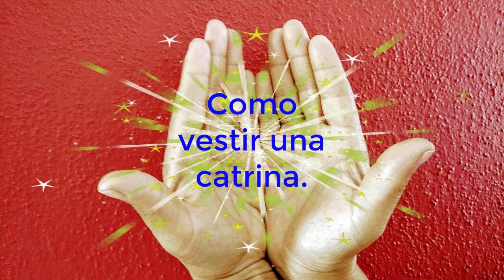💕CATRINA. DÍA DE MUERTOS. Las Manos Mágicas De Mirna.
Hola que tal, bienvenidos a su canal, Las Manos Mágicas De Mirna. Hoy te quiero compartir este vídeo, de como vestir una linda catrina para esta día de muertos. Espero te sea de gran utilidad. Y recuerda, todo lo que hagamos, hay que hacerlo por amor y no por obligación. Hasta la próxima.